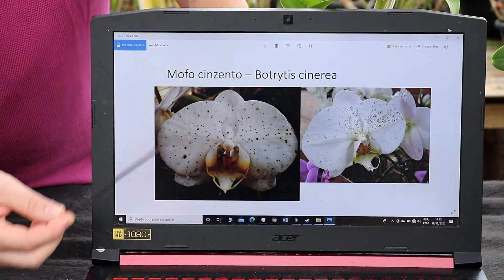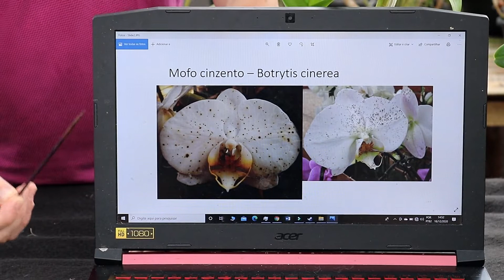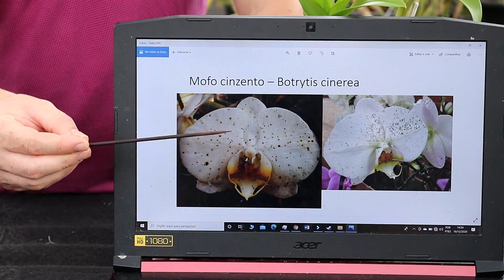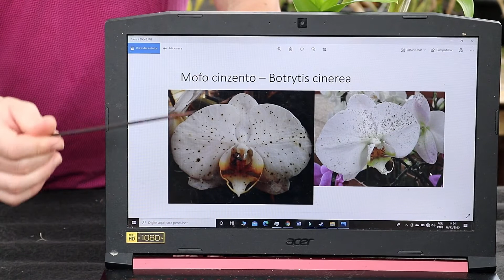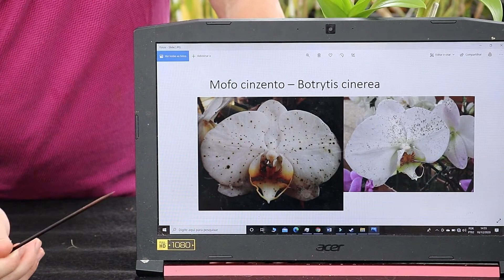Módulo 3 - Aula 3 - Problemas que podem acontecer nas flores das Orquídeas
Esperamos tanto por uma floração, as vezes um ano, e quando ela chega acontece algo. Nesta aula, vou ensinar você a identificar e prevenir os principais problemas que estão relacionados a floração de nossas orquídeas.